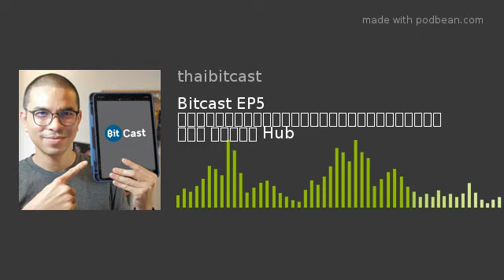BitCast EP5 คุยเรื่องทิศทางตลาดคลิปโตกับ เบน ลงทุน Hub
พูดคุยเรื่องราคา Bitcoin, Ethereum, Bitcoin SV, Tron, ZCash, EOS อัพเดตข่าว และแนวคิดในการลงทุน